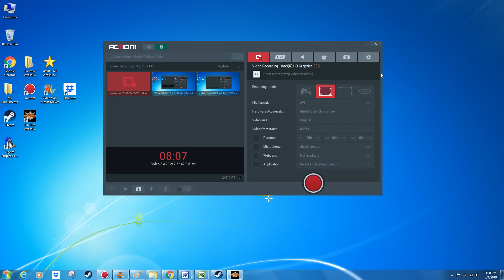AWR Match #3 - Bruno Atlas vs Kevin Rock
AWR Wrestling Live
New York, New York
8/4/2019
4 Star Match